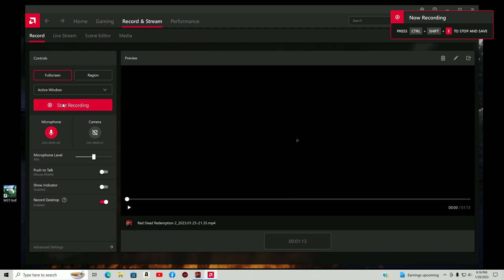On fire again.